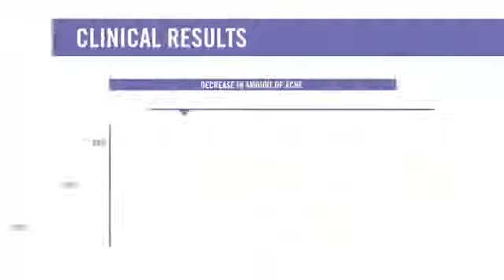Rodan + Fields UNBLEMISH